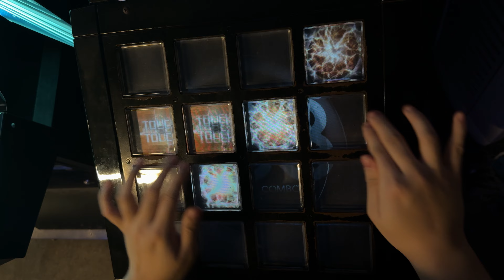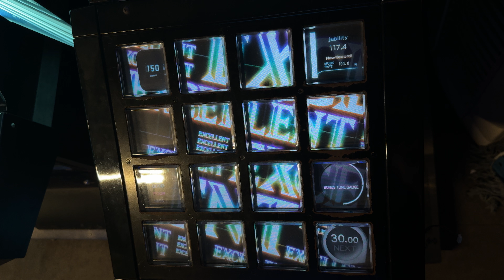【jubeat beyond the Ave.】 Say! ファンファーレ! (EXT) EXC